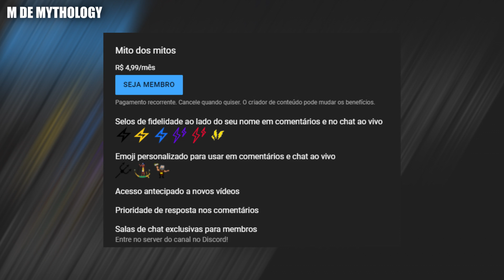AS LENDAS MAIS ASSUSTADORAS E MACABRAS DO BRASIL - MITOLOGIA BRASILEIRA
As lendas do folclore e mitologia brasileira foram muito infantilizadas, mas existem algumas muito assustadoras e macabras.

Mapinguari: NauroGames
Lubatut art 2: Vinicius Galhardo
Capelobo (penúltima art):  SulaMoon
Imagem da cuca: Ikarow
Desenho da velha gulosa: Jardim

Créditos das imagens estão no canto inferior esquerdo do vídeo quando elas aparecem.

Se alguma imagem é sua e não achou os créditos, entre em contato que colocarei aqui os créditos.

Fonte: "Mitos e Lendas do Brasil"; Portal dos Mitos.
Livros de mitologia